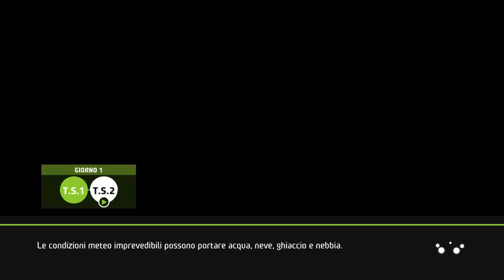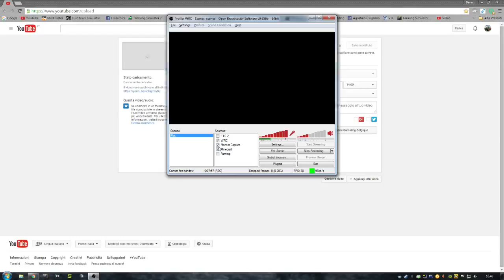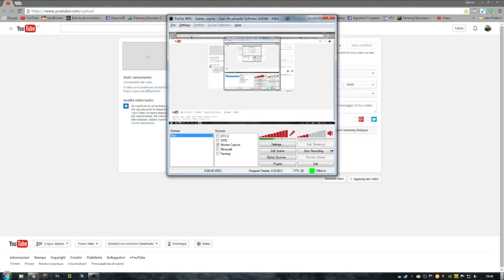WRC 5 #18 Crash